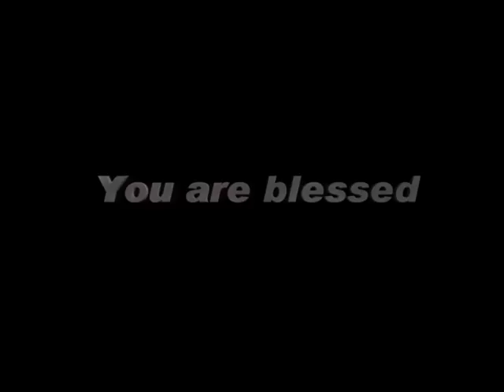IndiaTodayTV 01 SEPTEMBER, 16